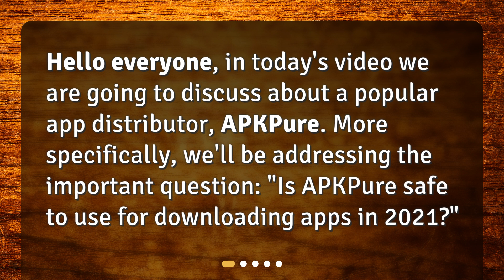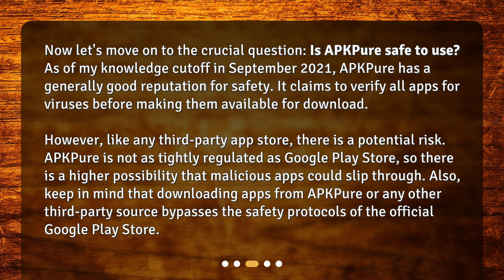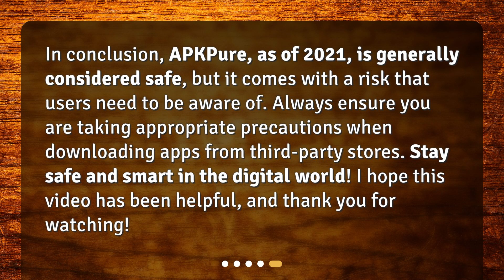Is APKPure Safe to Use in 2021?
Is APKPure safe to use for downloading apps in 2021? • Is APKPure safe to use in 2021? Find out the answer in this video! Learn about what APKPure is, its safety reputation, and how to stay safe when using it. Don't miss out on this important information for your app downloads!

00:00 • Is APKPure Safe to Use in 2021?
00:21 • What is APKPure?
00:47 • Is APKPure Safe?
01:32 • How to Stay Safe When Using APKPure?